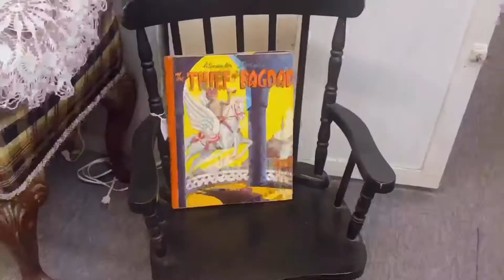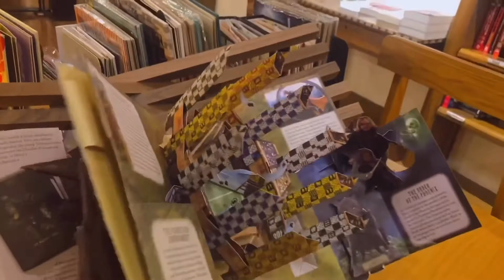weekend in my life | thrifting, mini photoshoot, & painting my closet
heyyyy I just wanted to post a little look into how this past weekend went! I went antique shopping with my mom and did a little photoshoot with my friends❣️❣️ also I painted the inside of my closet bc why not😋 Even though I’m not the best at talking in front of the camera I really tried y’all... hope anyone who watches enjoys!!

Music🎶